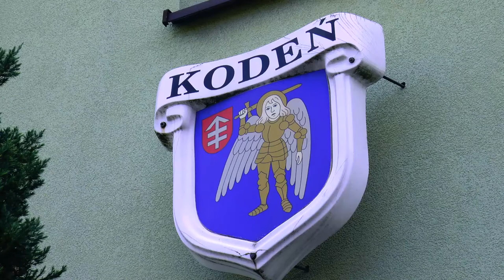Samorząd gminy Koden - pionier ekologicznych rozwiązań